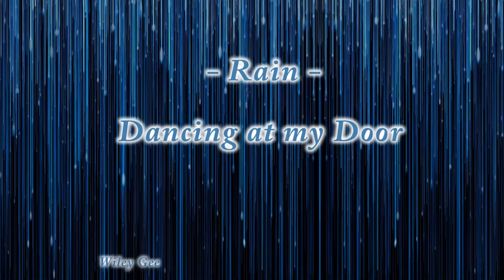Rain - Dancing at my Door ( Music Video)by Wiley Gee#pixabay#musicvideo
A  tune about the rain. I used a few basic audio techniques whilst trying out the Boss RC 5 Looper for the first time. I used excellent video footage from Pixabay and mixed the audio on Ableton Live.